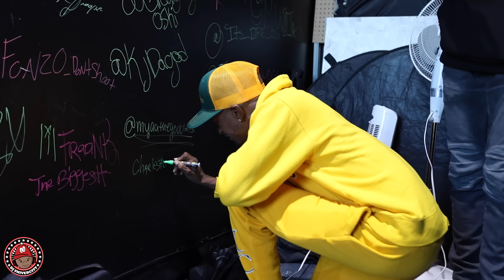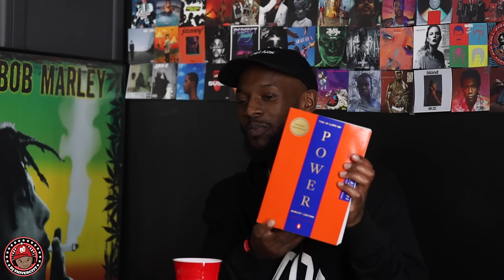Dju CHARLESTON WHITE interview: Chicago kids, King Von/2Pac comparison, Lil Durk, drill music